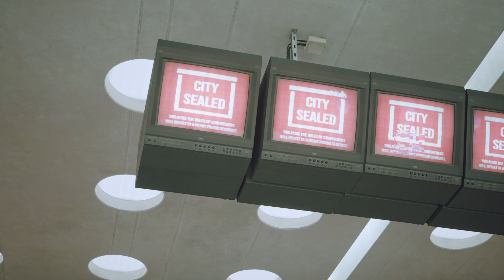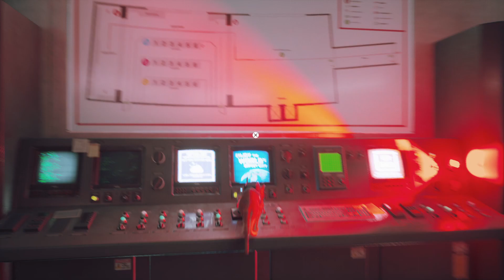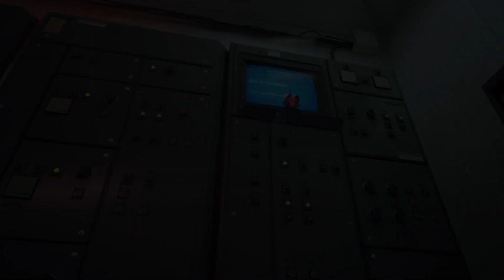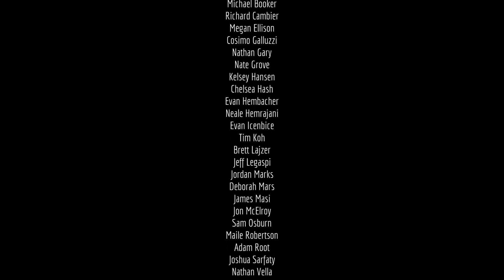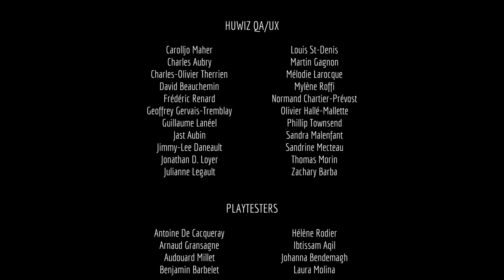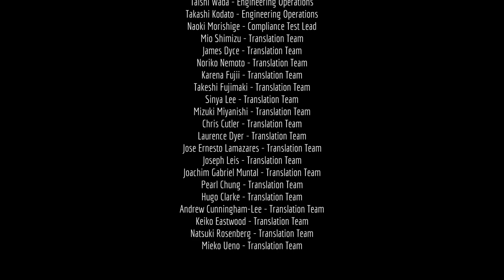Damn it, B12! | Stray Let's Play [END] - BLIND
Stray BLIND on PS4 PRO. In the final part, we gain access to the control room.